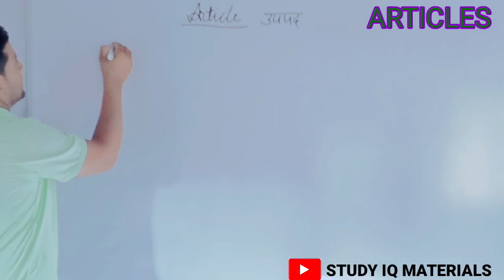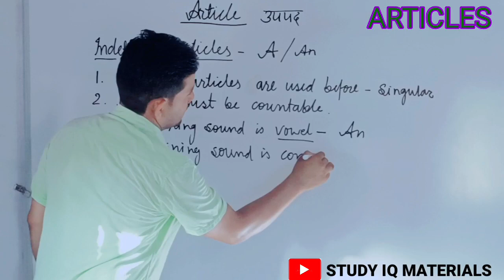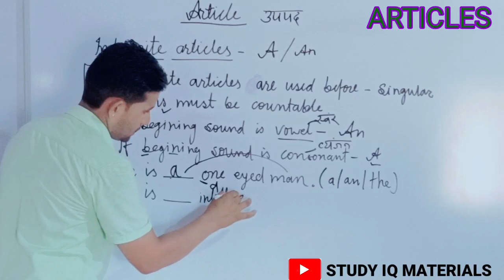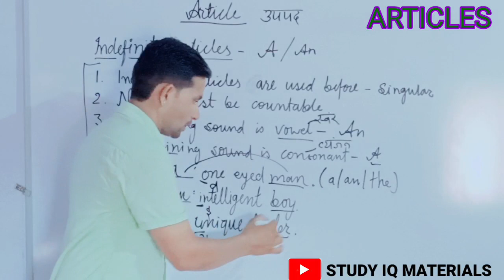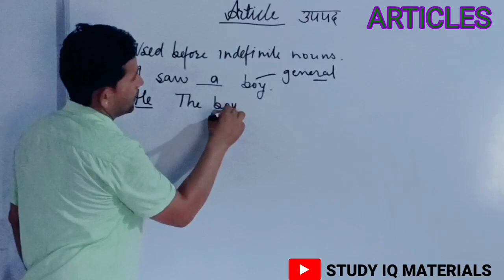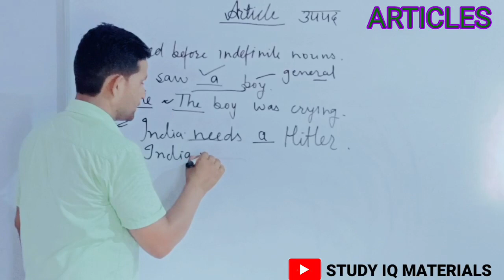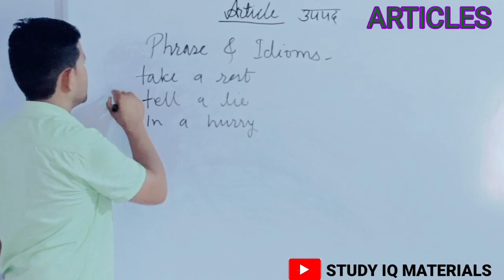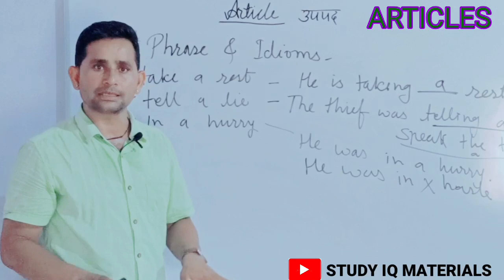Articles A, an ,the ll चाह कर भी भूल नहीं पाओगे ll study iq materials ll C. r beniwal..